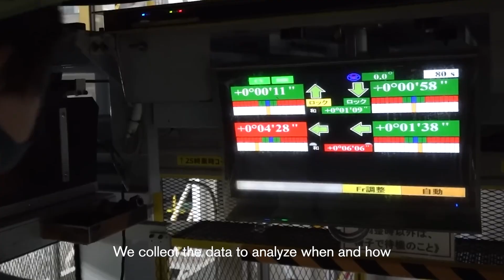Honda's Data-Driven Transformation with Qlik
Yasuo Kawai, Vice President of the Digital Unit at Honda shares how Honda leverages Qlik analytics to uncover valuable insights from diverse data sources. From root-cause analysis to quality problem detection and production cost reduction, the brand is benefiting from efficiency and value creation through data-driven decision-making.